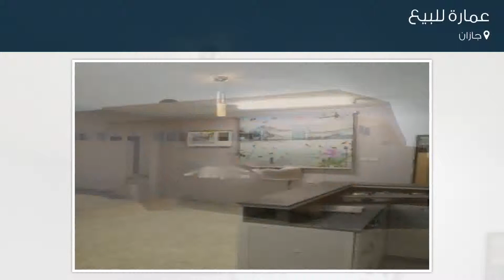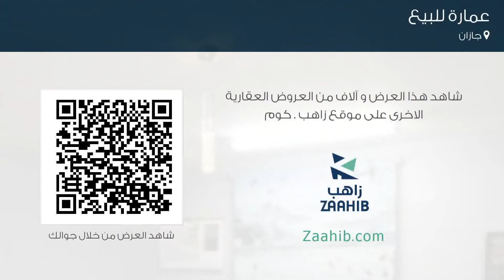عمارة للبيع في جازان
تفاصيل العرض:-

رقم: 4211078

ميزات:-

9 الوحدات, 2014 سنة البناء, سكني, تجاري